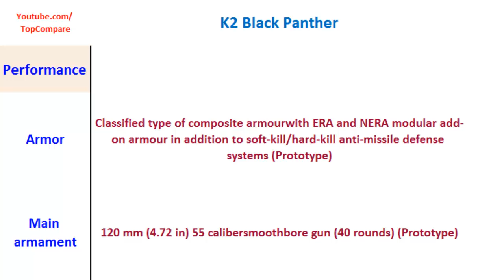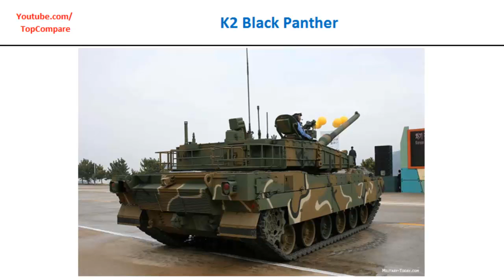K2 Black Panther, Main Battle Tank specifications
K2 Black Panther, Main Battle Tank specifications : K2 Black Panther (Hangul: K2 '흑표'; Hanja: K2 '黒豹') is a South Korean main battle tank that will replace most of the various models of M48 Patton tanks and complement the K1 series of main battle tanks currently fielded by the Republic of Korea. Full-scale mass-production is currently on hold due to concerns regarding its transmission and main engine.